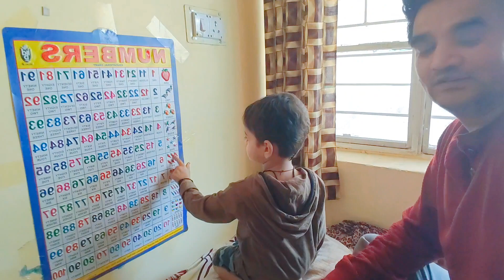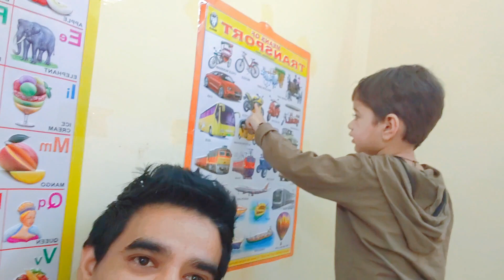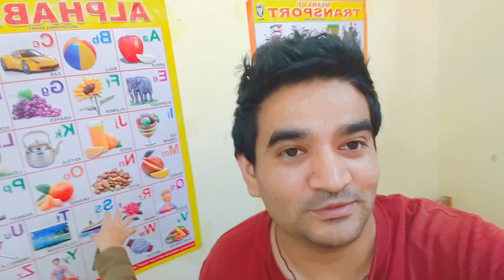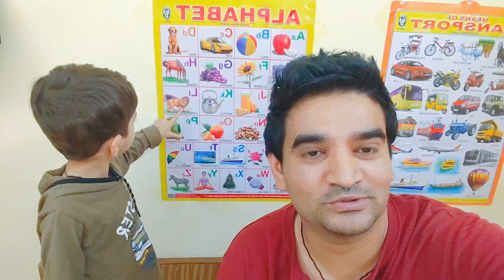my Frist vlog please support 🙏🙏 fatherson ♥️😍truelove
my Frist vlog please support पापा -बेटा जबरदस्त vlog 🙏🙏 fatherson ♥️😍truelove